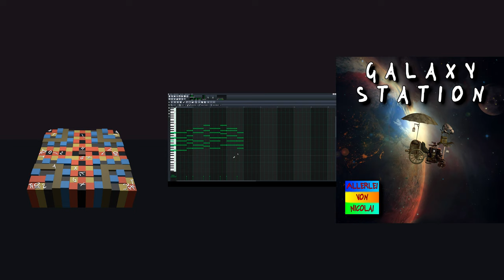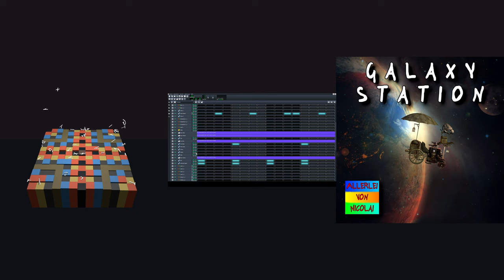[Dance Music & EDM] Allerlei von Nicolai - Galaxy Station | LMMS Song (No Copyright) | [House]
Artist: Allerlei von Nicolai
Title: Galaxy Station
Genre: Melodic House (Instrumental EDM)
Release date: 10th August 2019
Mood: Happy, Motivating, Inspirational, Sunny, Positive, Bright
Music Type: Instrumental (Background Music)